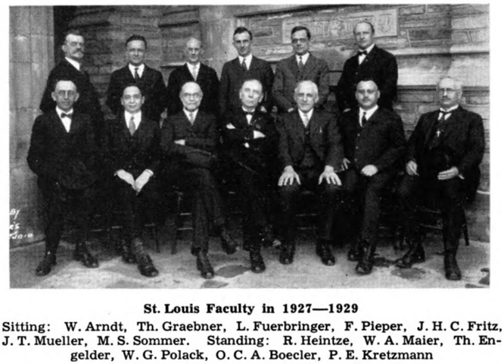The Lutheran Hymnal | Wikipedia audio article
This is an audio version of the Wikipedia Article:
The Lutheran Hymnal

SUMMARY
The Lutheran Hymnal (TLH) is one of the official hymnals of the Lutheran Church–Missouri Synod. Published in 1941 by Concordia Publishing House in St. Louis, Missouri, it was the LCMS' second official English-language hymnal, succeeding the 1912 Evangelical Lutheran Hymn-Book. Development of TLH began in 1929 as a collaborative effort of the churches of the Evangelical Lutheran Synodical Conference of North America and became the common hymnal for both the LCMS and the Wisconsin Evangelical Lutheran Synod (WELS). Containing 668 chorales, hymns, carols, and chants, plus the liturgy for the Common Service, Matins, Vespers, the propers, collects and prayers, the suffrages, canticles, psalms, and miscellaneous tables, TLH became an extremely popular and beloved worship resource in the Lutheran church in North America, and attempts to succeed it in more recent years have often met with strong resistance.
The first attempt to replace TLH began in 1965, when the LCMS began work on the Lutheran Book of Worship and invited other Lutheran denominations in North America to participate in its creation. As a result of disagreement and compromise with the other churches involved in LBW's production, the LCMS objected to some of its content, and Lutheran Book of Worship was published in 1978 without the endorsement of the very church body that initiated its production. An LCMS revision of LBW was quickly published in 1982 under the title Lutheran Worship. Lutheran Worship (LW) was intended to replace TLH as the official hymnal of the LCMS; however, many congregations were still unsatisfied with the final product, leading them to continue using TLH. According to a 1999 survey by the LCMS' Commission on Worship, approximately 36% of the synod's congregations were still using TLH as their main hymnal, and even more were continuing to use it in combination with LW and/or other hymnals and hymnal supplements. An even newer hymnal, Lutheran Service Book (2006), has restored many of the former hymnal's features in the hope that more widespread use can be achieved. In the WELS, TLH was effectively replaced by Christian Worship: A Lutheran Hymnal in 1993, and few congregations continue to use it on a regular basis.
The Lutheran Hymnal is commonly referred to by many to as the "Red hymnal," in contrast with LW, the "Blue hymnal". However, the "Red hymnal" moniker is somewhat misleading. The initial editions of TLH were in fact bound in blue, and the hymnal has been simultaneously available in both red and blue cover versions for much of its history. Although the red cover version is now more common, many congregations' pew racks are filled with blue-covered copies of the "red" hymnal. Generally, members of these congregations refer to TLH simply as "the old hymnal". The widespread use of Lutheran Service Book (LSB) has begun the process of resolving the LCMS' hymnal controversy, as initial reviews have been generally quite favorable. Concordia Publishing House has announced that all TLH-related supplemental materials, including specialized accompaniment editions and the agenda, will go out of print when current supplies are depleted, but plans to continue to produce the pew edition for the foreseeable future. TLH remains an officially sanctioned hymnal of the synod, and it is unlikely that the synod will ever formally decommission it as an official hymnal.